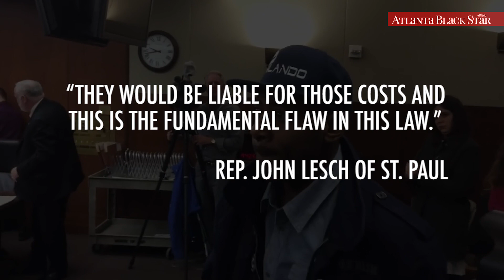Protestors Lash Out As Minnesota Passes Bill To Collect Money From Protesters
Angry protesters forced a Minnesota House committee to briefly recess Tuesday morning after it passed a bill that would let local governments sue protesters to recover law enforcement costs.